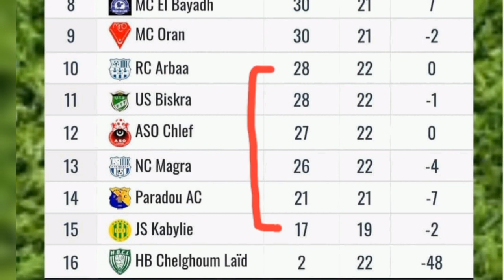اخبار مفرحة لشبيبة القبائل خسارة بارادو ونجم مقرة في صالح شبيبة القبائل jsk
شبيبة القبائل
ياريشان
JS Kabylie
JSK
Mobilis
القنوات الناقلة لمقابلة شبيبة القبائل ضد إتحاد العاصمة
إتحاد العاصمة
مولودية وهران
إتحاد خنشلة
بوزيدي
بن صافي
Algérie
Tizi Ouzou